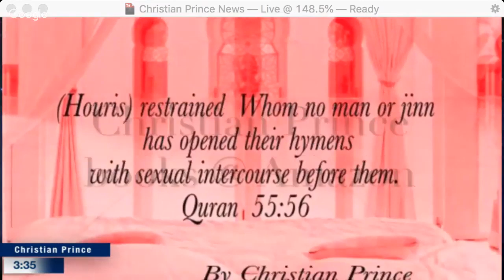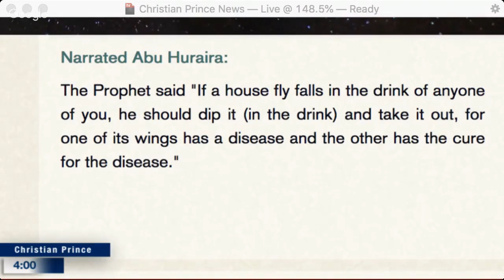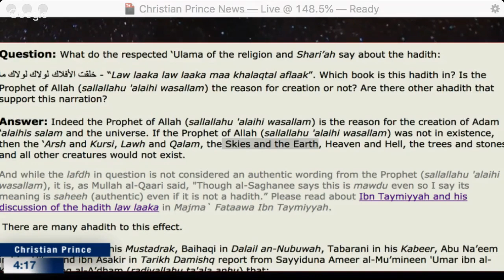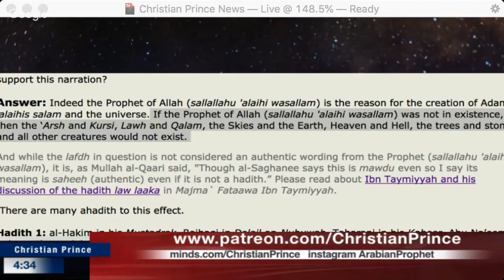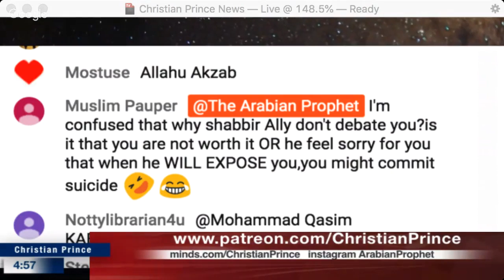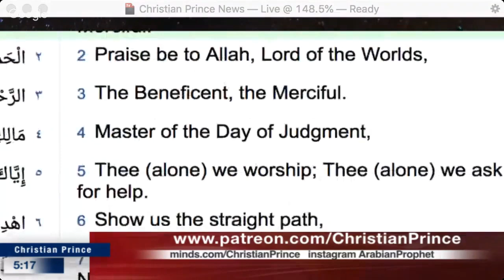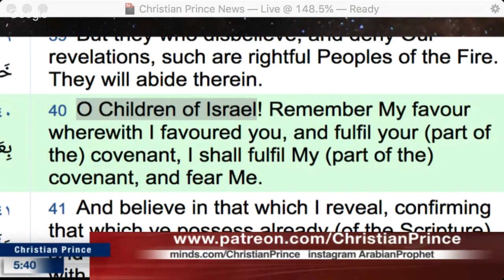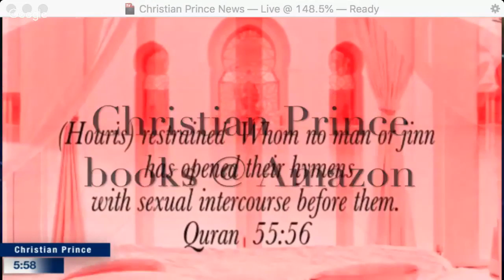"Prophet" Muhammad is the best of mankind!